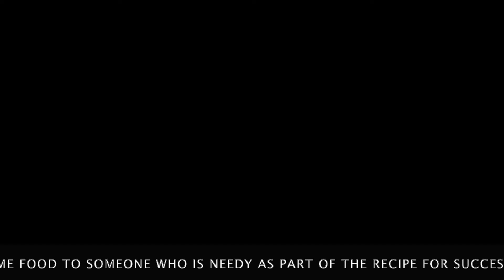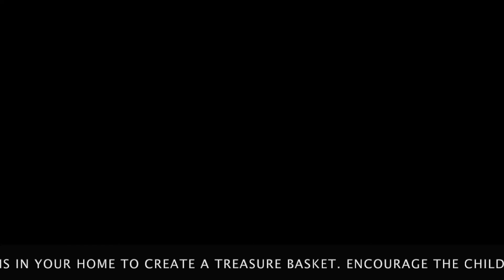Treasure Tuesday | Surah Fajr | Surah Spotlite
Dear Parents and Caregivers,

We're starting our second week of fasting soon and the days are whizzing past us! This week's Treasures are from Surah Fajr (Chapter 89) and my Basket is jam-packed with items to show my Little Friends.

With the blessings of these days pouring in abundance, there's a faith in action tip (to make Allah proud!) for you and your child to try this week at the end of the segment. Please do share the child's experience with us on Facebook and Instagram (@essdesigns and @jafferladak).

With du'a
Sumayya Pirbhai Ladak

QFatima resources have been used with permission alongside research with Sheikh Jaffer Ladak